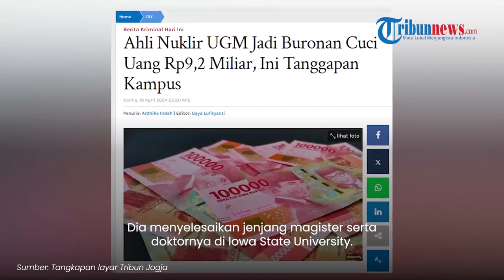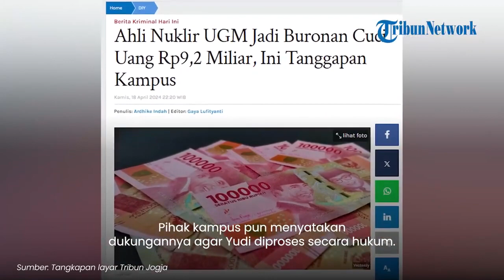Sosok Yudi Utomo Imardjoko, Ahli Nuklir UGM Jadi DPO Gegara Terjerat Kasus Penggelapan Rp 9,2 M